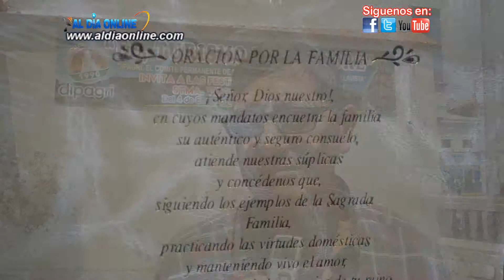HERNÁN ALVAREZ BARRIO EL CALVARIO